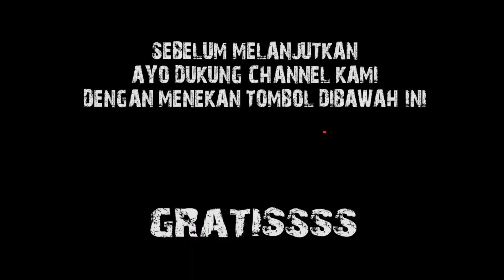PABRIK TERANCAM BANGKRUT!! ORANG BELI SPEAKER 1X SEUMUR HIDUP - CUKUP PAKE INI !!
Hallo guys.

kaki ini kita mau kasih bocoran neh buat kalian semua, bocoranya bagemana agar speaker kalian awet dan di jamin tdk gampang berkarat. nah caranya gampang bisa di lakukan sendiri

langsung aja monton di channel youtube cas audio...

EMEJING  !!

𝐂𝐀𝐒 𝐀𝐔𝐃𝐈𝐎